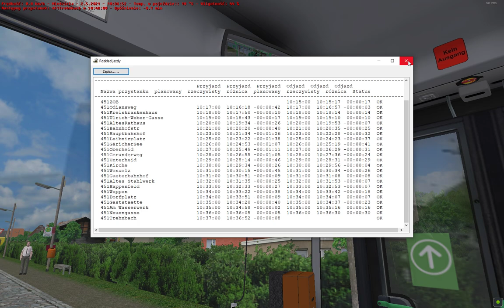OMSI 2 - #345 "Potężny ryk ZFa"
Wersja: 2.2.032